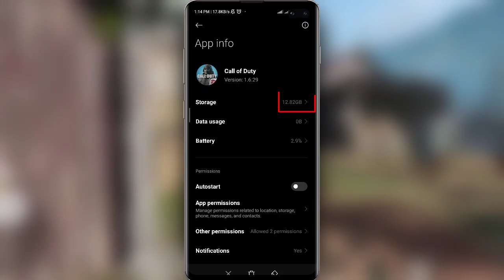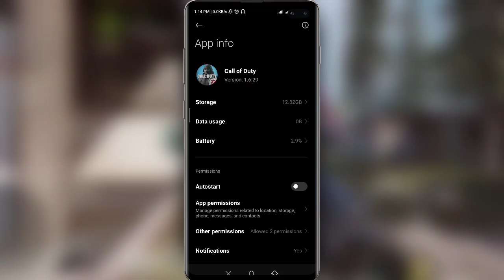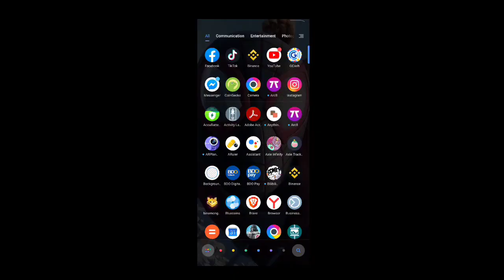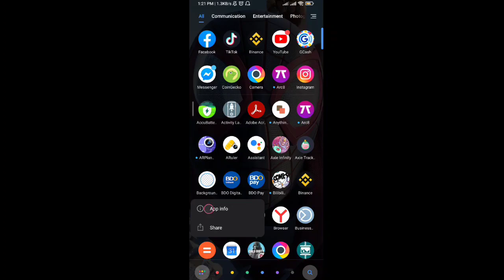Best Way to Reduce Call of Duty Mobile Storage Consumption || Just Using Codm Settings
Hello mga Kaparekoy 👋, dahil madaming nag tatanong about sa pag optimize or pag reduce ng CODM FILE Consumption dahil na nga sa season 11 update ito na ang pi aka hihintay ninyo..  Just using codm settings.

Content note:
- Dahil madaming mga nag tatanong kung papaano mag lipat ng CODM FILES sa Sd card ito na ang sagot pero hindi natin gagawin ang super high risk na pag lipat ng file sa sd card na gusto ninyo, bagkus mag dedelete tayo ng CODM resources using codm features mismo..

- Ginawa ang features na pinakita ko sa video ng mga developers kasi aware sila mga players na may low end phone ang mabilis na pag lubo ng codm file size nito kaya thanks to them dahil pinapangalagaan nila yung community ❤️.